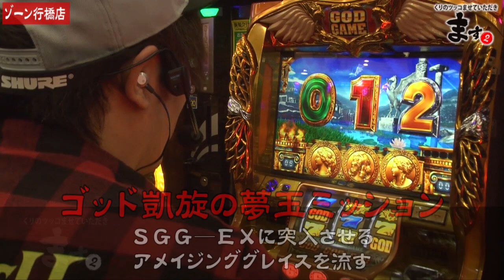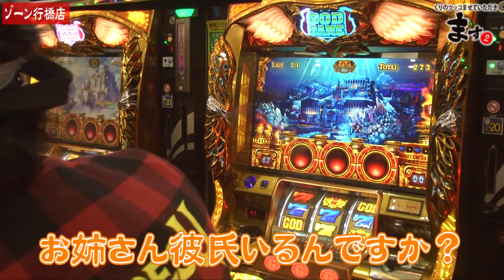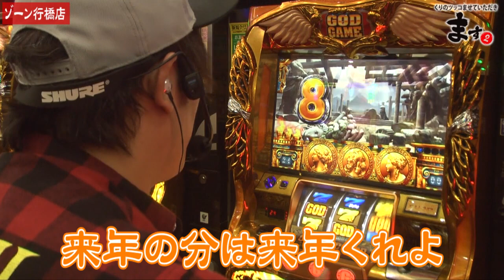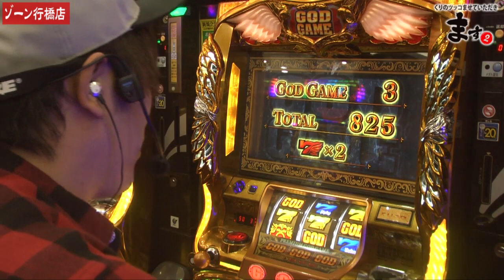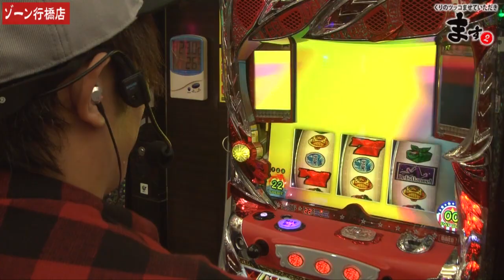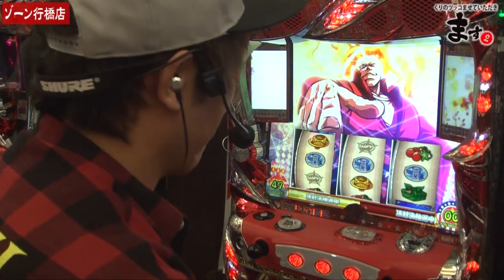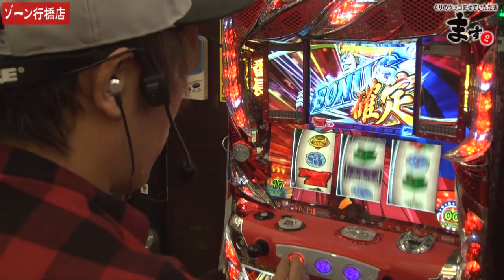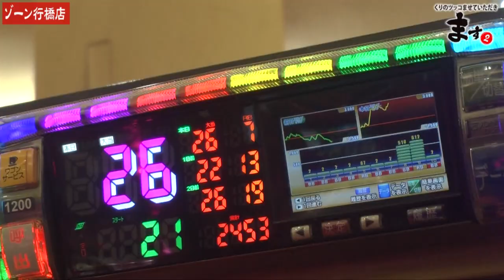【いつもと違う!?今回のくりはいつもと違う!?】くりのツッコませていただきます２#021【パチスロ】【スロット】【凱旋・HEY!鏡】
フレンズ（視聴者）の夢をくりが叶えます！

番組へのご意見、ご感想、叶えてもらいたい夢はコチラ！

収録日：2018年10月17日（水）
収録店舗：ゾーン行橋店

(C)UNIVERSAL ENTERTAINMENT

HEY!鏡
(C)Ｄａｉｔｏ